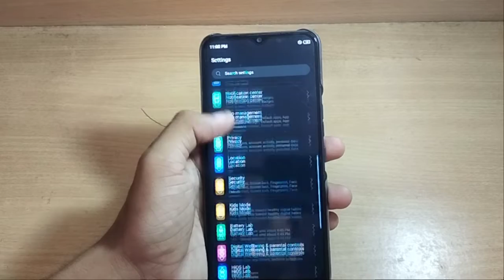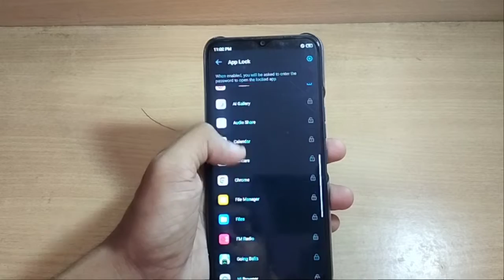how to set app lock techno m mobile